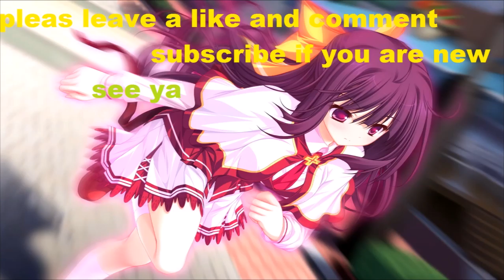Spike Strip High Speed Crashes #1 – BeamNG Drive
Beamng mods are another classical game we present to you from our website. It is a dynamic game which deals with the soft-body physics of a vehicle stimulator which is capable of doing almost everything. ... You can also save more than expected when you downloading beamng mods